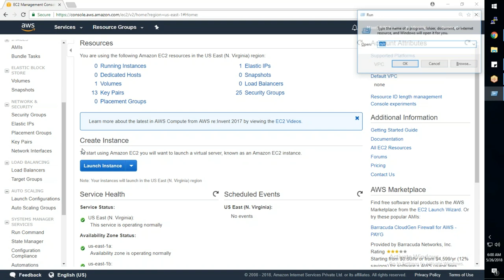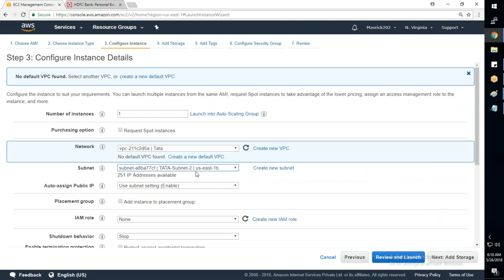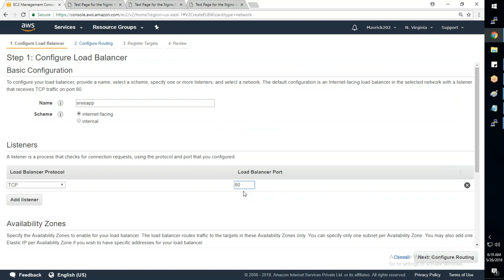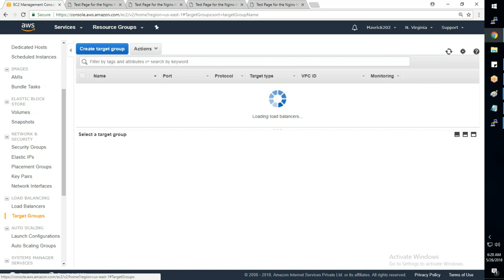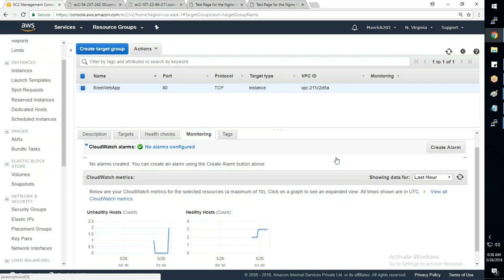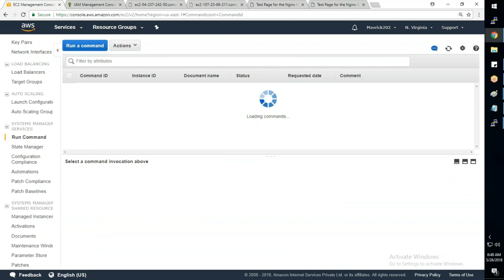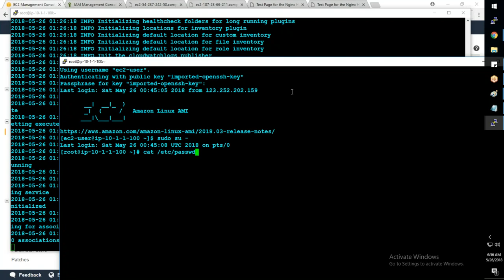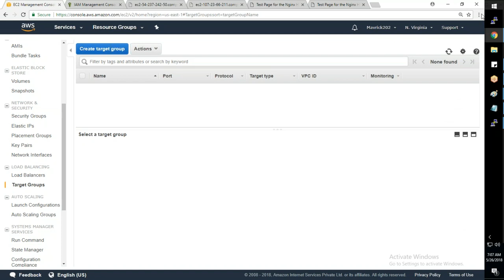What is AWS ELB ? When and Where do you need to use ELB? | Automation Dileep Technology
A load balancer accepts incoming traffic from clients and routes requests to its registered targets (such as EC2 instances) in one or more Availability Zones. The load balancer also monitors the health of its registered targets and ensures that it routes traffic only to healthy targets.